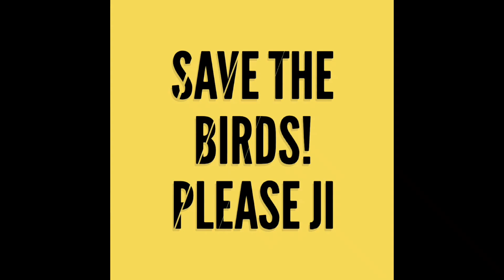beautiful pictures of birds ,{birds related images}